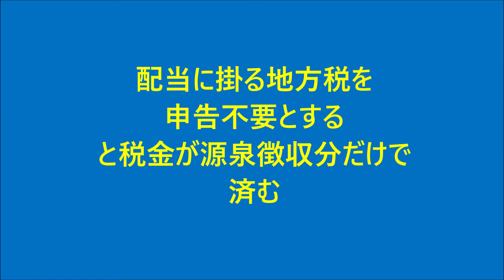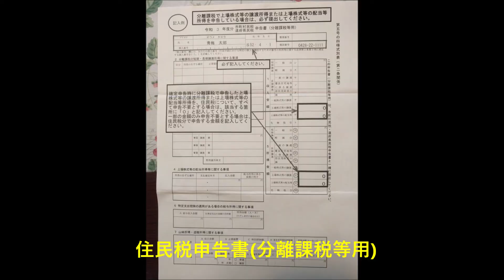2021年確定申告ではII表地方税項目に○つけるだけ！住民税 配当に掛る税を申告不要にする手続き 青梅市の場合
この動画は2020年の確定申告に適用。2021年からは不要となりました。
住民税 配当に掛る税を申告不要にする手続き　青梅市の場合をご紹介します。

確定申告の時期。株式の配当は源泉徴収により、国税15%,住民税5%が引き去られています。

所得税（国税）は確定申告時に、総合課税、又は分離申告で取り戻すことが可能です。
しかし、住民税申告をしないと、確定申告のデータがそのまま地方自治体の税務課に流れ、所得は増し、税率も源泉徴収税率の倍、10%になります。
住民税に関しては、配当に関して「申告不要」の手続きを取れば、源泉徴収だけですみます。

ここでは申告不要の具体的な手続きを紹介します。
私も初めてですので、その辺り、ご理解ください。
御参考になれば…